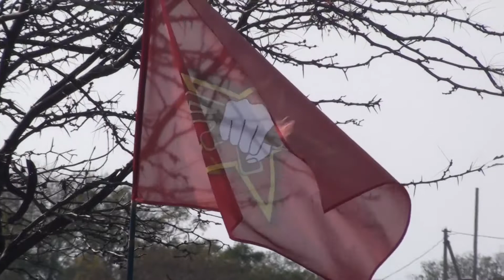Армейский Клуб Выходного Дня. Полигон Фиолент. (05.11.2017г.)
5 ноября 2017 года (воскресенье) на тренировочном Полигоне Фиолент Военно-Патриотического Движения "РАТНИК" перед началом Учений Председатель Союза Военно-Патриотических Организаций и руководитель Учений Владимир Тюнин от имени Правительства Севастополя в лице Департамента Общественных коммуникаций вручил Почётные грамоты активистам Военно-Патриотической работы в Севастополе, поздравив всех участников с Государственным праздником "Днём Народного Единства" и Православным праздником "Иконы Казанской Божьей Матери".
Далее в рамках "АРМЕЙСКОГО КЛУБА ВЫХОДНОГО ДНЯ" как и было запланировано прошли очередные Военно-Тактические Учения Осеннего сезона 2017 года по сценарию: "Прорыв глубоко эшелонированной обороны условного противника с поочерёдным уничтожением его опорных пунктов". Часть 2.
Это не только прекрасный вариант отработки действий в командах, но и возможность получения максимальной нагрузки на свежем воздухе. Пока атакующая сторона прошла все 4 опорных пункта и забрала все 4 флага, как мы убедились в прошлое воскресенье, прошло не только много времени, но и пришлось очень много побегать и пострелять.
На выполнение поставленной задачи ушло как и в прошлое воскресенье 3 часа.
А далее участников Учений ожидало 2 более коротких но не менее динамичных "движков" со сменой атакующих и защищающихся сторон по сценарию "Защита опорного пункта "Кинотеатр".
Очередные Учения ждут всех любителей Военно-прикладных направлений, в частности Военно-Тактического Страйкбола 12 ноября 2017 года.
Сбор на Полигоне в 9:30.
Построение в 10:00.